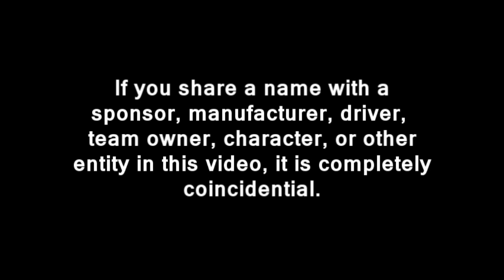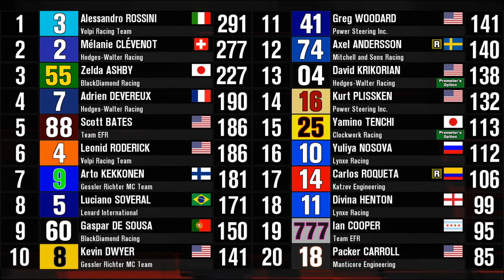2014 TM Master Cup Series, Round 08: Russia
In Capitalist Russia, TM Master Cup series runs 8th race!